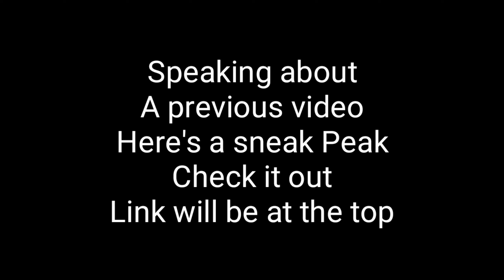I FOUND THEM SLEEPING OUTSIDE MY HOUSE! 😮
Channel Intro Music:
Nadro ft Timmy Commerford & Jaytee - Paradise
Special Thanks to Nadro

Ronel's World